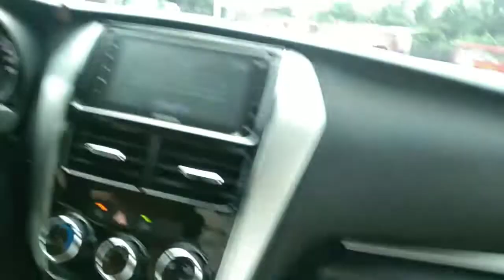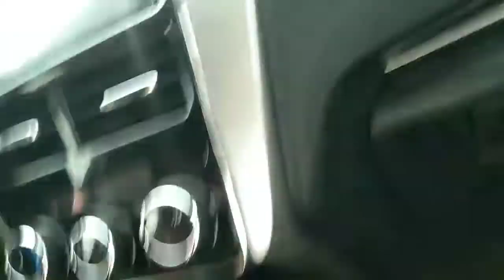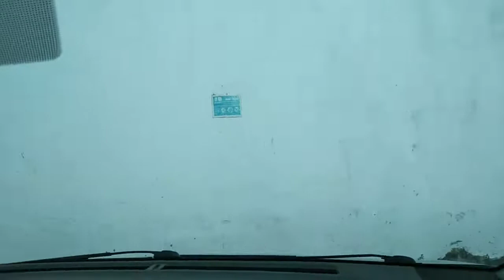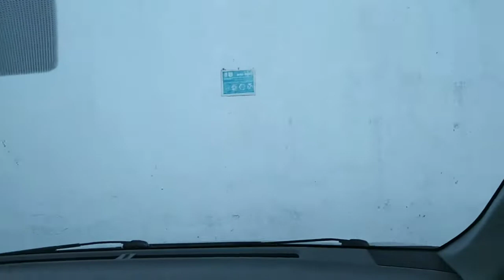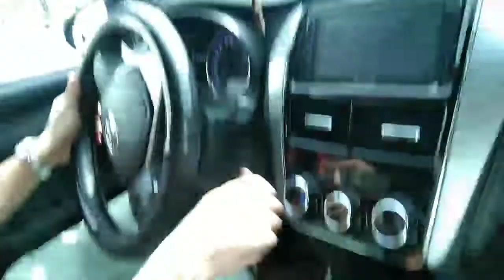Driving tutorial at lancaster 2022